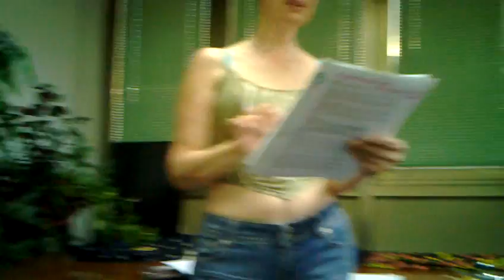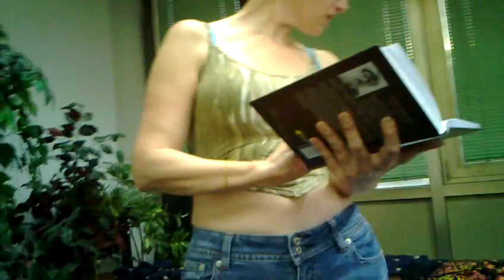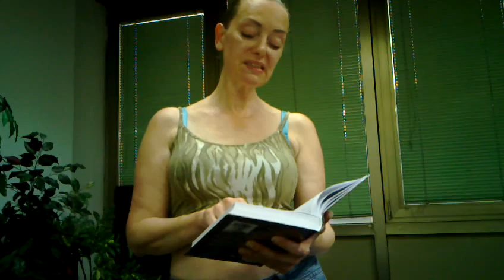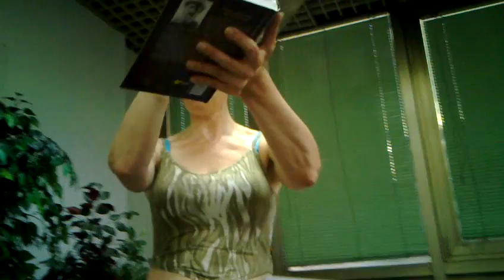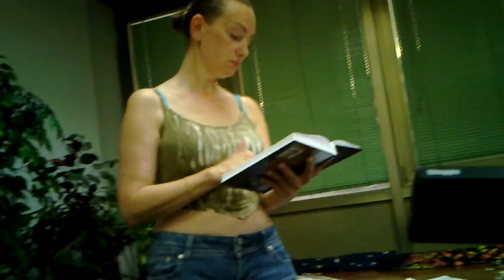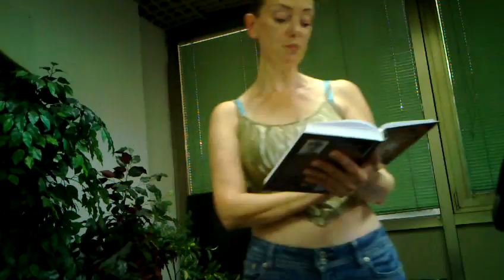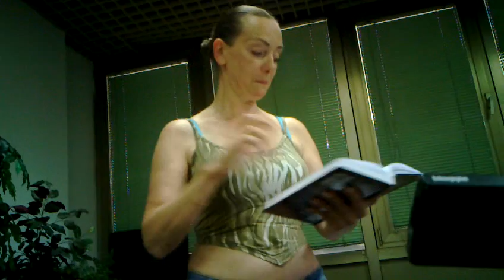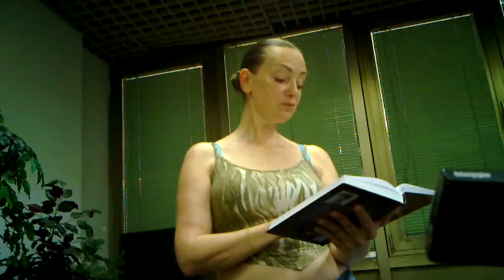DR IRENA SJEKLJOCA MILER TELEKINETICAL POWERS PART3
PART 3 TLEKINETICKE  MOCI..NIKOLA TESLA .PITAGORA..SNOVI..ET..